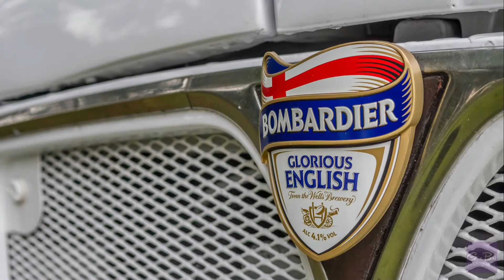Sports Event Coverage - Bunbury Day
A quick video showing GnBri Photography's event coverage form Ware CC Invitation XI v The Bunbury CC played at The Cricket Ground Widford, Hertfordshire.

A charity cricket match raising for Isabel Hospice.